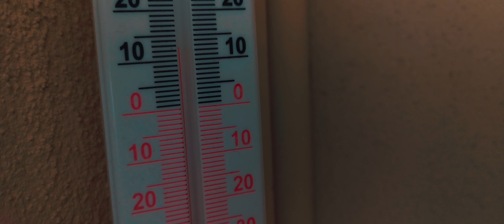MERRY CHRISTMAS - BUON NATALE [SPECIAL, CINEVLOG #11] [4K]